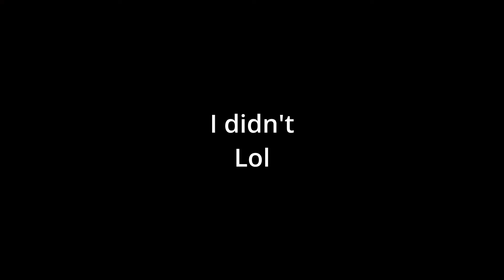Everything went wrong...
I started making this video over a year ago, I lost all motivation to continue working on it and haven't touched it in over 6 months so i'm uploading it sight unseen. This footage was from the release of Sons Of The Forest. I hope you enjoy my old project.

Have a great rest of your day. That is an ORDER!

Socials